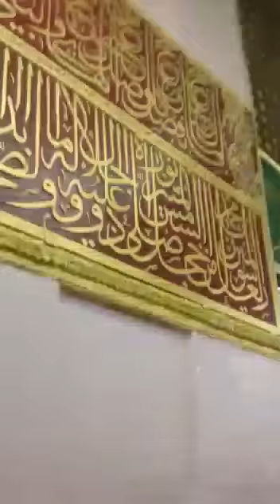Roza-e-Rasool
Masha Allah Roza-e-Rasool